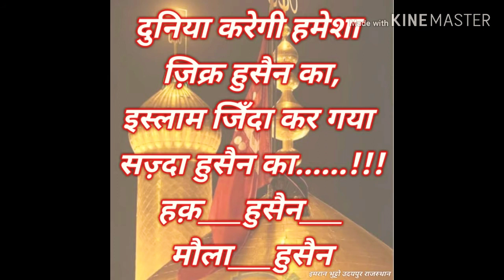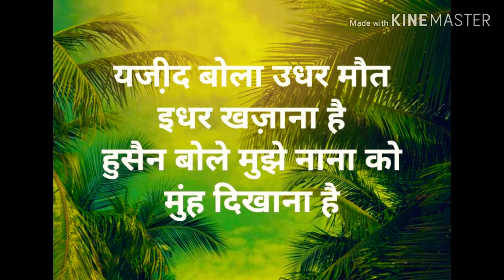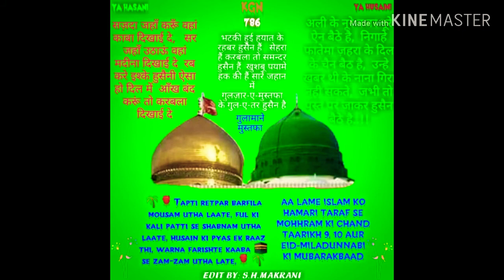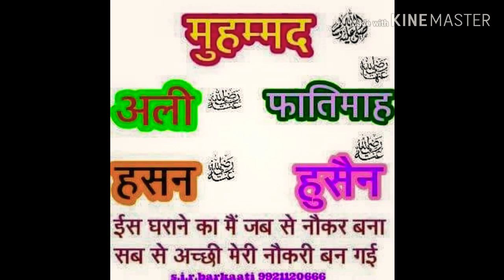मोहम्मद पे सब कुछ लुटाने चले हैं हुसैन आज सर को कटाने चले हैं।